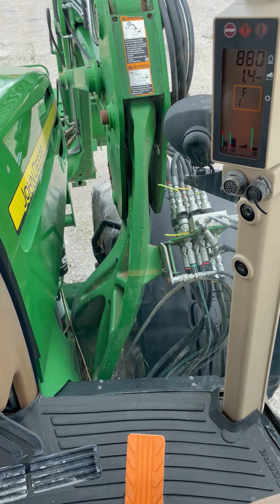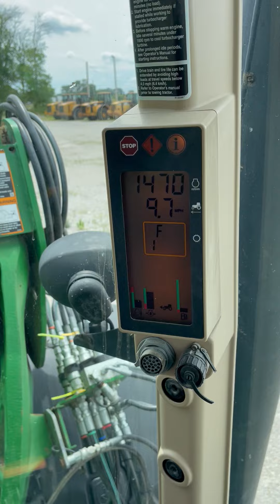2010 JOHN DEERE 7830